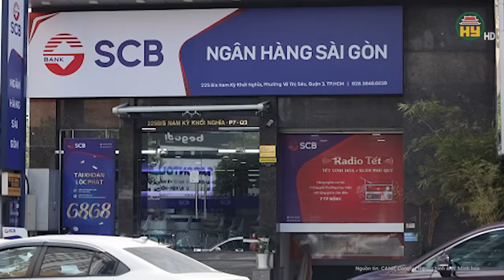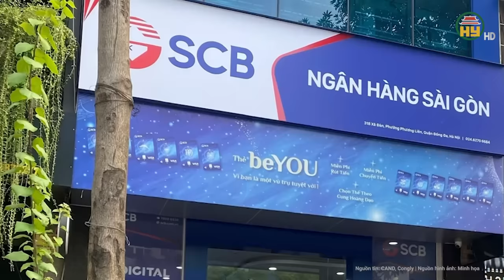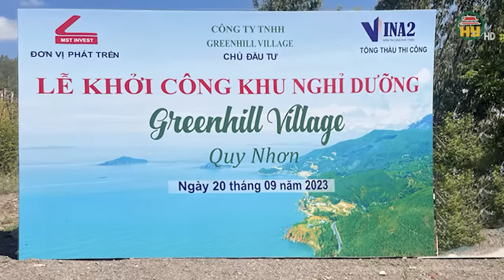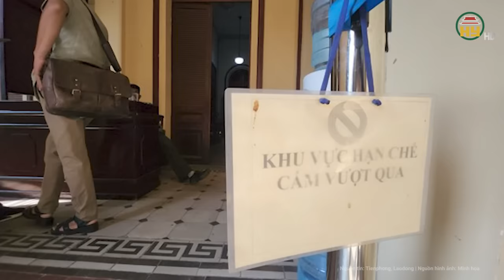Bị cáo Trương Mỹ Lan tại tòa, hàng trăm cảnh sát bảo vệ nghiêm ngặt phiên xét xử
Phiên tòa Trương Mỹ Lan mới nhất | Bị cáo Trương Mỹ Lan tại tòa, hàng trăm cảnh sát bảo vệ nghiêm ngặt phiên xét xử
Trong phiên xét xử sơ thẩm vụ án Vạn Thịnh Phát tại TAND TP.HCM, Vợ chồng bà Trương Mỹ Lan, Chu Lập Cơ cùng 84 bị cáo khác bị đưa ra xét xử về các tội danh: “Tham ô tài sản”, “Đưa hối lộ”, “Nhận hối lộ”, “Vi phạm quy định về cho vay trong hoạt động của các tổ chức tín dụng”, “Lợi dụng chức vụ, quyền hạn trong khi thi hành công vụ”, “Thiếu trách nhiệm gây hậu quả nghiêm trọng”, “Lạm dụng tín nhiệm chiếm đoạt tài sản”. Tại phiên toà, An ninh được thắt chặt nghiêm ngặt.
Địa chỉ: 164 Nguyễn Văn Linh, thành phố Hưng Yên, tỉnh Hưng Yên
Tiktok: Truyền hình Hưng Yên
Facebook: Đài Phát thanh và Truyền hình Hưng Yên
Zalo: Đài PTTH Hưng Yên